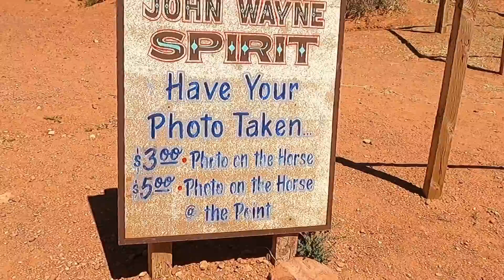USA MONUMENT VALLEY UTAH Cosa vedere e Dove dormire 🏜️il nostro Viaggio in America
WEST COAST USA trip: Episodio 13

Se ci state seguendo nel nostro On the road oggi vi portiamo nell’autentico Far West americano, alla Monument Valley ma prima….
Divertiamoci un po’ insieme!

Dopo aver esplorato i parchi di Arches National Park e Canyonlands con Dead Horse Point, il nostro on the road continua verso uno dei punti iconici del vero far West americano.

Il Monument Valley Navajo Tribal Park si trova sulla linea di confine fra Arizona e Utah.
Per arrivarci si percorre la I-163 (Scenic byway) e prima di arrivare troverete il famoso Forrest Gump Point, punto iconico per un vero on the road americano, reso celebre dall’omonimo film con Tom Hanks del 1994.

Qui ci divertiamo a riproporre la scena cult della corsa di Forrest Gump.

La Monument Valley non è inserita nei parchi nazionali perché è riserva Navajo quindi gestita dagli indiani della riserva Navajo, ciò significa che non è inserita nella tessera parchi nazionali e al momento del nostro viaggio l’entrata aveva un costo di 35 dollari ad auto.

In estate l’accesso al parco è consentito dalle 6:30 alle 19:30 e attenzione al fuso orario perché, a differenza del territorio dell’Arizona circostante, che segue sempre l’ora solare, la valle dei Navajo in estate applica l’ora legale, dunque c’è una differenza di un’ora con le zone vicine.

Per visitare la Monument Valley potete prenotare uno dei tanti tour guidati organizzati dagli indiani nativi, oppure percorrere con la vostra macchina la Valley Drive, la strada ad anello che vi porta a vedere i punti principali e più importanti del parco.
Attenzione perché la strada è dissestata e piena di buche!
Ci sono anche percorsi segnati da fare a piedi ma in estate attenzione al caldo!

Non è permesso pernottare all’interno del parco a meno che non siate ospiti del The View Hotel che ha anche un buon ristorante

Il The View Hotel dispone di camere con affaccio sulla valle e di Cabin più isolate, ovviamente carissime ma se vi è possibile noi vi consigliamo assolutamente di soggiornare qui per godervi ogni minuto dal tramonto all’alba di questo parco da sogno.

I punti principali all’interno del parco:
John Ford’s Point
Three Sisters
The Mittens and Merrick’s Butte
Camel Butte
Artist’s Point

Per pernottare e altre info:
The View Hotel & Cabin